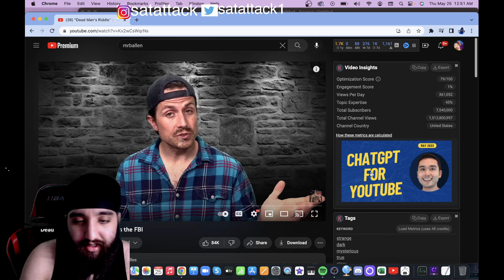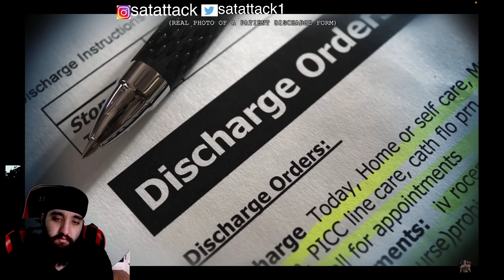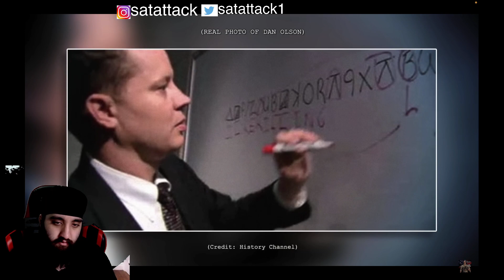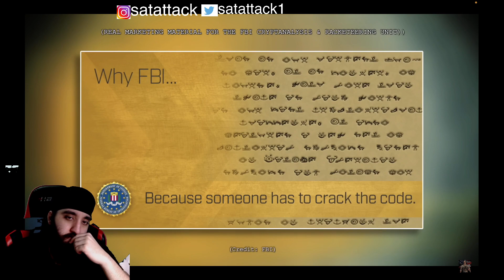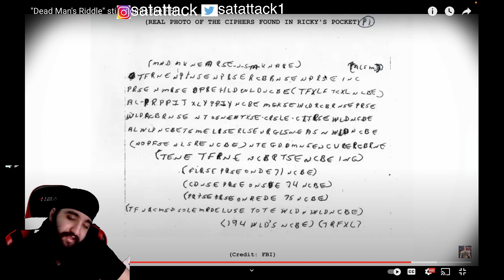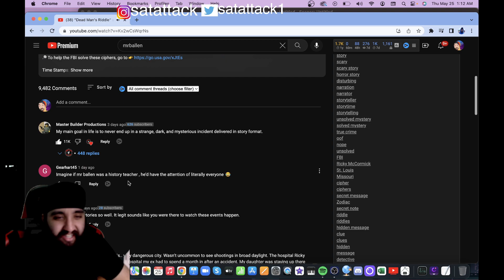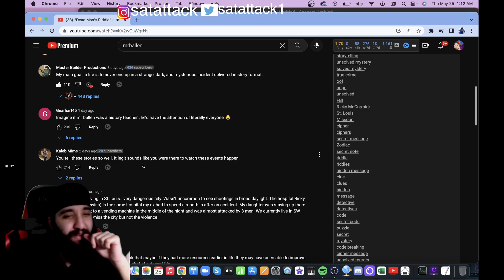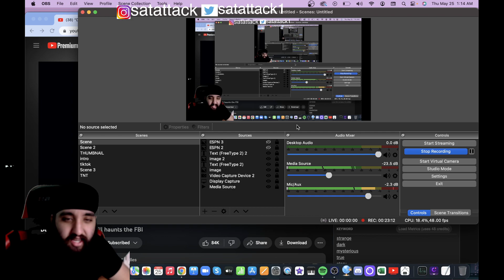FAILED HIM!! "Dead Man's Riddle" still haunts the FBI (MRBALLEN) REACTION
Satattack1

ORIGINAL VIDEO